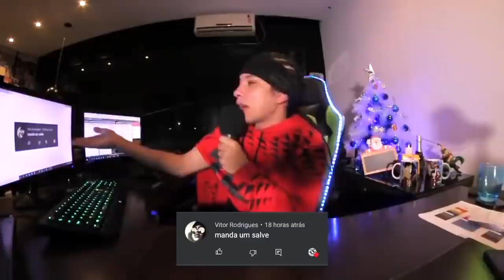AQUELAS RIMAS que FORAM ALÉM do NÍVEL😁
@Grajaú Rap City

7º: BDE - Batalha dos Estudantes

@Roda Cultural da Rocinha